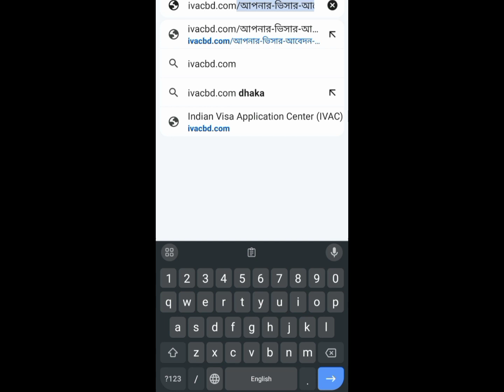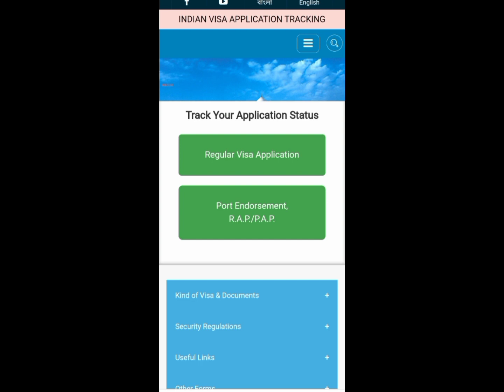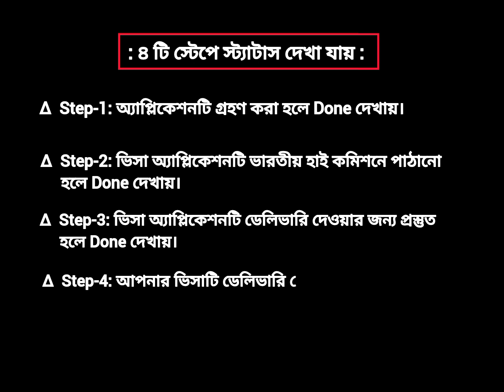ইন্ডিয়ান ভিসা চেক করার নিয়ম ২০২৪ | ভারতের ভিসা চেক করার নিয়ম ২০২৪ | Indian visa check 2024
Indian visa check process 2024  | ইন্ডিয়ান ভিসা চেক করার নিয়ম ২০২৪ | ভারতের ভিসা চেক করার নিয়ম ২০২৪ |

This video is made only for the benefit of people. This video shows how to check online after applying India visa, current status of application.

ইন্ডিয়ান ভিসা চেক করার নিয়ম,ইন্ডিয়ান ভিসা চেক,ইন্ডিয়ান ভিসা চেক করার নিয়ম,ইন্ডিয়ান ভিসা করার নিয়ম ২০২৩,ইন্ডিয়ান ভিসা,মোবাইলে ইন্ডিয়ান ভিসা স্টাটাস চেক করার নিয়ম,ভিসা চেক করার নিয়ম,ভারতীয় ভিসা চেক,ভারতীয় ভিসা চেক করার নিয়ম,ইন্ডিয়ান ভিসা চেক করার উপায়,ইন্ডিয়ান ভিসা চেক করার সহজ নিয়ম,ইন্ডিয়ান ভিসা চেক করার পদ্ধতি,ইন্ডিয়ান ভিসা ফি,ভারতীয় ভিসা আবেদন,অনলাইনে ইন্ডিয়ান ভিসা স্টাটাস চেক করুন মাত্র ১মিনিটে,ইন্ডিয়ান ভিসা টাকা জমা দেয়ার নিয়ম,

suggested video :  আপনি কি ইন্ডিয়ান ভিসা করতে চান? ভিসা করার আগে জেনে নিন, ভিসা করতে হলে কি কি বিষয় জানতে হবে এবং কোন কোন কাগজপত্র লাগবে ।। তা জানতে নিচের লিংকে ক্লিক করে ভিডিওটি দেখুন :

ইন্ডিয়ান মেডিকেল ভিসা করার নিয়ম জানতে ও কোন কোন কাগজপত্র লাগবে তা জানতে নিচের লিংকে ক্লিক করে ভিডিওটি দেখুন :